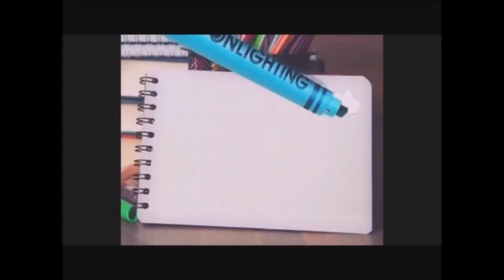Breaking my Bones! | Breaking the Bank p1 - Left Brain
Notice it's "Breaking the Bank", not "Breaking INTO the Bank".

It's also a TNTL challenge!